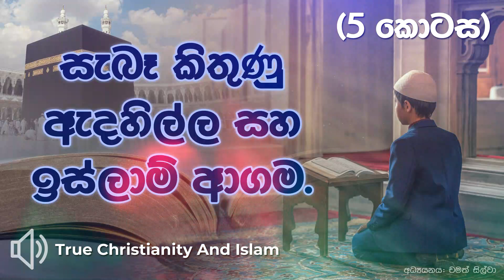සැබෑ කිතුණු ඇදහිල්ල සහ ඉස්ලාම් ආගම (5 කොටස). මුහම්මද් යනු කවුද? (1 කොටස).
සැබෑ කිතුණු ඇදහිල්ල සහ ඉස්ලාම් ආගම (5 කොටස). True Christianity And Islam (Part 5).

පසුගිය කොටස් 04 ට සවන් දෙන්නේ නැතිව මේ කොටසට සවන්දෙන්න එපා…

🟢 සැබෑ කිතුණු ඇදහිල්ල සහ ඉස්ලාම් ආගම අධ්‍යයනයේ කොටස් සියල්ල සහිත ප්ලේ ලිස්ට් එක:

මේ අධ්‍යයනය ආරම්භයේදීම සැබෑ කිතුණුවෙක් ලෙස මා විසින් කිව යුතුම දෙයක් තිබේ. එනම් ඉස්ලාම් ආගම ගැන මෙම අධ්‍යයනය උතුම් පරම සත්‍යය වන කිතුණු ඇදහල්ල හා සැසඳීමක් වන අතර, එය කිසි සේත් කිතුණු ආගමට සම්බන්ධ නැත. තවද එම ආගමේ අල්ලා දෙවි, අති මහෝත්තම ඊශ්‍රායෙල්ගේ දෙවියන්වහන්සේ වන මුළු මැවිල්ලේ මැවුම්කාර ජීවමාන දෙවිඳුන් නොවේ. තවද ඔවුන්ගේ ග්‍රන්ථවල සිටින යේසුස්, අපි අදහන උතුම් දෙවි වූ ගැලවුම්කරුවාණන් වන යේසුස් ක්‍රිස්තුස් වහන්සේද නොවේ. ඒ ගැන මේ අධ්‍යයන මාලාවේදී ඔබට සැකවින් දැනගත හැකි වේ.

තවද මේ අධ්‍යයනය ප්‍රධාන වශයෙන් විකාෂනය වන්නේ, වසර 6000 ක පමණ මානව ඉතිහාසය ගැන නිවැරදි දේ කථාකරන, ජීවමාන දෙවියනවහන්සේගේ එළිදරව් වීම්, වසර 4000 ක පමණ ඉතිහාසයක් තිබෙන ඊශ්‍රායෙල් ජාතිය තුළ උතුම් දෙවියන්වහන්සේ ක්‍රියාකල, ඊශ්‍රායෙල් ජාතිය පරම් පරාවෙන් සාක්දි දරන පුරාවිද්‍යාව පවා සනාථ කරන පැහැදිලි බලවත් ස්ථාවරයක් හා පැවැත්මක් තිබෙන යුදෙව්වන්ගෙන් අපට ලැබුනු මේ උතුම් කිතුණු ඇදහිල්ලට අභියෝග කරන ඉස්ලාම් ආගමේ සැබැ ප්‍රතිරූපය එළිදරව් (expose) කිරීම වෙනුවෙන්ය. තවද මේ අධ්‍යයනය සඳහා කේන්ද්‍රගත වෙන්නේ ශුද්ධ බයිබලයේ ආධිපත්‍යය හා එහි ඇති අධිකාරිත්වයයි.

ඒවාගේම ඔබ කිතුණුවෙක් යැයි පවසමින්, නමුත් සමස්ථ ශුද්ධ බයිබලය විශ්වාස නොකරන්නේනම්, ශුද්ධ බයිබලයේම පවසන පරිදි දේවානුභාවයෙන් දුන් මුළු ලියවිල්ල වන මෙය පසුකාලීනව පොත් 66 එකලස් කරන කාරණාවේදීත් දෙවියනවහන්සේ මැදිහත් වූ බව විශ්වාස නොකරන්නේනම් මෙම අධ්‍යයන ඔබට වැඩක් හෝ උපකාරයක් නොවනු ඇත. මේ අධ්‍යයනය මා සකසා තිබෙන්නේ සැබෑ කිතුණුවන්ට පමණි. කිතුණුවෙක් නොවන කෙනෙකුට මේ අධ්‍යයනය කිසිම තේරුමක් නැත.

🔴 එපීස 2:1-10
🔴 රෝම 5:6-21
🔴 1 තිමෝති 1:15-17
🔴 තීතස් 3:3-8
🔴 1 යොහන් 4:1-6
🔴 ලූක් 2:25-35
🔴 මුහම්මද් යනු කවුද?
🔴 බුහාරි: වෙළුම 1, පොත. 2, අංක 24 - මුහම්මද්ගේ සහචරයෙකු/සහායෙකු වන අබ්දුල්ලා ඉබ්න් උමර් පවසන පරිදි, “අල්ලාහ්ගේ අපොස්තුළුවරයා [මුහම්මද්] මෙසේ පැවසීය: 'අල්ලාහ් හැර වෙන කිසිවකුට නමස්කාර කිරීමට අයිතියක් නැති බවත් මුහම්මද් යනු අල්ලාහ්ගේ අපොස්තුළුවරයා බවත් ජනතාව සාක්ෂි දෙන තුරු (අල්ලාහ් විසින්) ඔවුන්ට විරුද්ධව සටන් කරන ලෙස මට නියෝග කර ඇත.  තවද යාච්ඤාවන් අකුරටම ඉටු කර අනිවාර්ය පුණ්‍ය කර්මය ලබා දෙන්න, එබැවින් ඔවුන් ඒ සියල්ල ඉටු කරන්නේ නම්, ඔවුන් ඔවුන්ගේ ජීවිත සහ දේපළ මගෙන් බේරා ගනී' (බුහාරි: වෙළුම 1, පොත. 2, අංක 24). / According to Abdullah ibn Umar, a companion of Muhammad, “Allah’s Apostle [Muhammad] said: ‘I have been ordered (by Allah) to fight against the people until they testify that none has the right to be worshiped but Allah and that Muhammad is Allah’s Apostle, and offer the prayers perfectly and give the obligatory charity, so if they perform all that, then they save their lives and property from me’” (Bukhari: vol. 1, bk. 2, no. 24).

ශුද්ධ බයිබලයේ අද්විතීයභාවය, විශ්වාසවන්තනීය භාවය ගැන අධ්‍යයනමාලා 5කින් සමන්විත අධ්‍යයනයක් මේ චැනල් එකේ ඇත, ඔබ කැමතිනම් ඒවාට සවන් දී ශක්තිමත් වෙන්න. ඉස්ලාම් ආගමිකයන්හේ විවේචන වලට යටත් නොවෙන්න. එවාගේම සැබෑ කිතුණුවන් ලෙස අපට තිබෙන මේ ඇදහිල දැනුම් තේරුම් ඇති, බුද්ධිමත්, නුවණක්කාර ඇදහිල්ලක් බව කථාකරන අධ්‍යයනමාලා 10කින් සමන්විත අධ්‍යයනයක් මේ චැනල් එකේ ඇත. ඔබ කැමතිනම් ඒවාට සවන් දී ශක්තිමත් වෙන්න. ඒවාගේම යෙසුස් වහන්සේගේ මරණයේ විශ්මය ගැනත්, යේසුස් වහන්සේ මළවුන්ගෙන් නැගිට්ට බවට සාක්ෂි ගැනත් වීඩියෝ දෙකක අධ්‍යයනයන් ඇත. කැමතිනම් ඒවාත් වලන්න. මා යටහත්ව කියමි, එවා ඔබ කිතුණුවෙක්නම් ඔබට ආශිර්වාදයක් වනු ඇත.

ඉස්ලාම් විද්වතුන්ගේ කපටිකම් ගැන පහත සඳහන් වීඩියෝ නරඹා දැනගන්න...

ශ්‍රී ලංකාවේ මූලික නීතිය වන්නේ ආණ්ඩුක්‍රම ව්‍යවස්ථාවයි. ආණ්ඩුක්‍රම ව්‍යවස්ථාවේ තුන්වන පරිච්ඡේදයේ 14 (1) (අ) වන ව්‍යවස්ථාවේ සෑම පුරවැසියෙකුටම භාෂණයේ සහ ප්‍රකාශනයේ නිදහස ඇති බව දක්වා ඇත. දණ්ඩ නීති සංග්‍රහයේ 15 වන පරිච්ඡේදයේ “ආගම පිළිබඳ වූ වැරදි” සඳහන් වේ. එම පරිච්ඡේදයේ ඇතුළත් වගන්ති වන්නේ 290, 290-අ, 291, 291-අ, 291-ආ සහ 292 යන වගන්තීන් ය.  මේ අතරින් අපගේ මාතෘකාවට අදාළ වන වගන්ති වන්නේ 291-අ/291-ආ වගන්තීන්ය. මේ අධ්‍යයන වීඩියෝව තුළ මේ වගන්ති උල්ලංගනය කර නොමැත. තවද භාශණීය නිදහස තුළ අදහස් අධ්‍යයනයක් ලෙස ගෙනහැර දක්වමි. තවද දැණුම බෙදා දීමද භාෂණයේ නිදහස තුලට ගැනෙන කාරණයකි. විචක්ශනෂීලීව තර්ක හා අදහස් ඉදිරිපත් කිරීමද භාශණීය නිදහසයි.